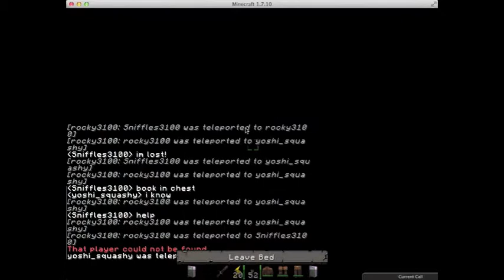Toy Story Series - Bouncy nom noms! - 2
Hi my name is yoshi squashy
in this video me and rocky bounce on nom noms!?!